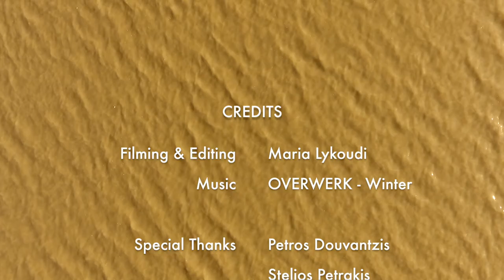Flamingo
Aerial view of flamingos aka phoenicopterus in their natural environment at National Park of Aliakmon - Axios river, Delta spot.

Aerial cinematic video shot with DJI Phantom 3 Pro & post production on iMovie by Maria Lykoudi @marylyk

Special Thanks to Petros Douvantzis @petrakeas, Stelios Petrakis @stelabouras, Ioanna Raftopoulou @joe_melody